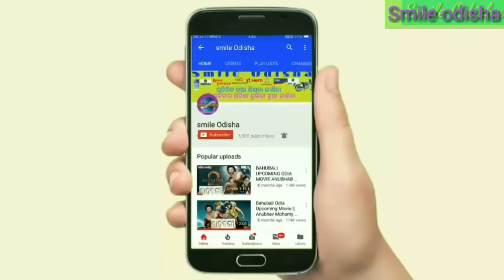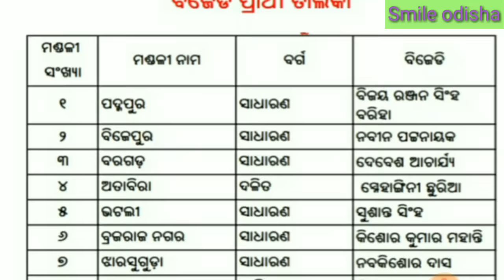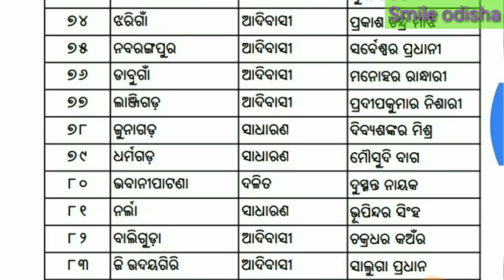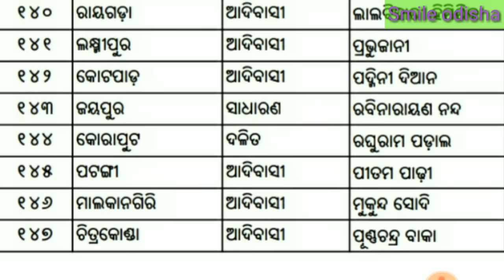୧୪୭ ବିଧାନସଭା ଆସନ ପାଇଁ ପୁରା ବିଜେଡି ର ଲିଷ୍ଟ ! All Odisha bjd MLA candidate list BJD.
💐💐💐💐💐 ରାଧାସ୍ୱମୀ 💐💐💐💐💐

Hamare Sab Jhoote Nikle Hamara Facebook ID se hum se contact kar sakte hain